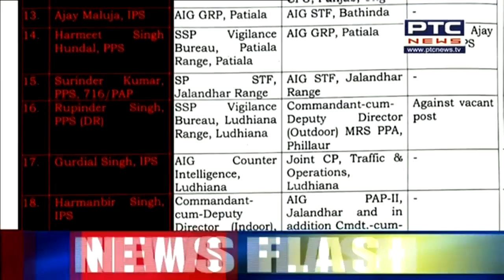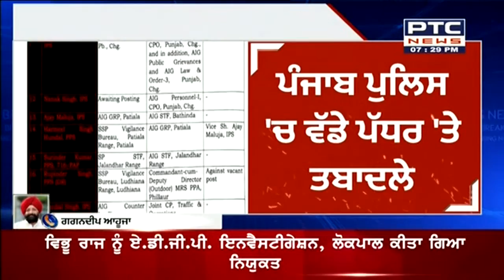Transfers in Punjab Police: ਪੰਜਾਬ ਪੁਲਿਸ 'ਚ ਵੱਡੇ ਪੱਧਰ 'ਤੇ ਤਬਾਦਲੇ, 113 IPS ਤੇ PPS ਅਫਸਰਾਂ ਦੇ ਤਬਾਦਲੇ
Transfers in Punjab Police: ਪੰਜਾਬ ਪੁਲਿਸ 'ਚ ਵੱਡੇ ਪੱਧਰ 'ਤੇ ਤਬਾਦਲੇ। 113 IPS ਤੇ PPS ਅਫਸਰਾਂ ਦੇ ਤਬਾਦਲੇ। ਵਿਭੂ ਰਾਜ ਨੂੰ ADGP ਇਨਵੈਸਟੀਗੇਸ਼ਨ ਲੋਕਪਾਲ ਕੀਤਾ ਗਿਆ ਨਿਯੁਕਤ।
Live Latest News Punjab  | PTC News Live | Breaking News